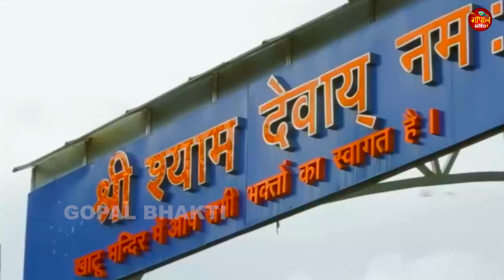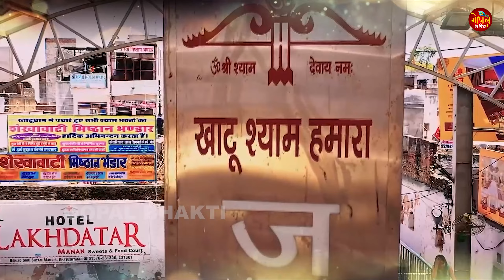कंकर को मोती बना दे ~ Kankar Ko Moti Bana De - Ravi Raj | Khatu Shyam Bhajan ~ Shyam Bhajan 2024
Album :- Kankar Ko Moti Banade
Song :- Kankar Ko Moti Banade
Singer :- Ravi Raj
Lyrics :- Kamal Singh Puththi
Music Director :- Lovly Sharma
Video Director -
Company/ Label :- Gopal Bhakti
VG - 29344